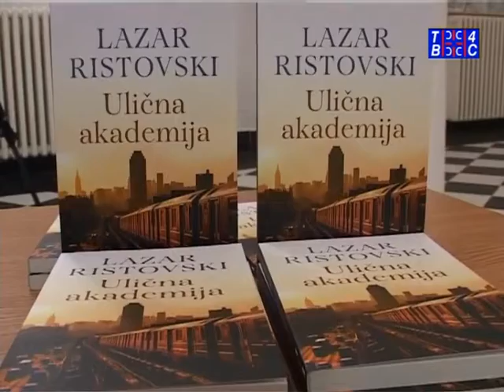Vesti TV 4S 04.03.2017